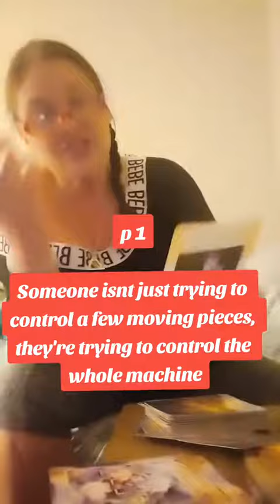p 1 omeone isn't just trying to control a few pieces They're trying to control the whole machine(3)